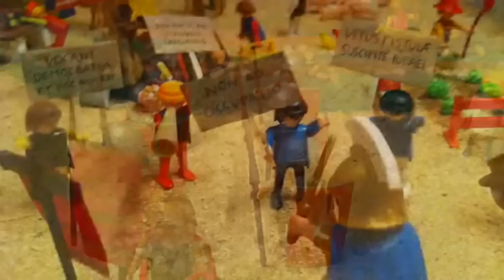Belén Playmobil 2012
Y en 2012, se armó el Belén...